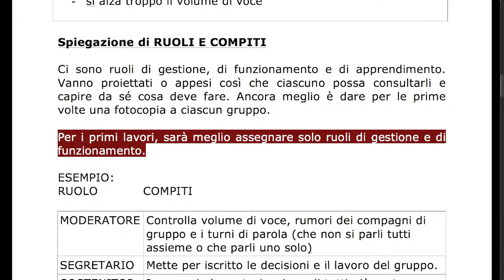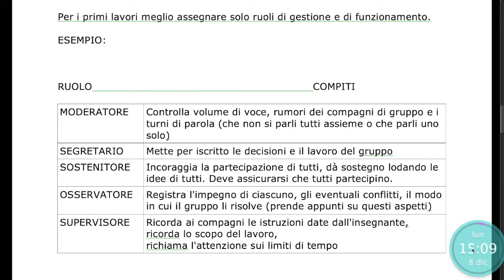Seminario 2014-15 Cooperative learning 5: I ruoli e i compiti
Inclusione e apprendimento significativo: una sfida per i contesti cooperativi. I ruoli e i compiti.
Tenuta da Laura Rocco, Valentina Cannavò e Paola Bartalini.